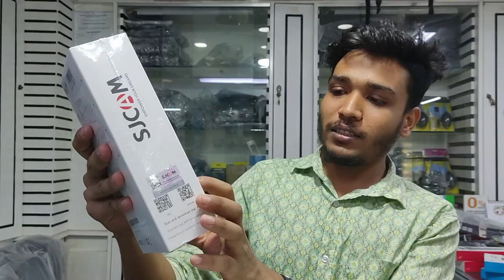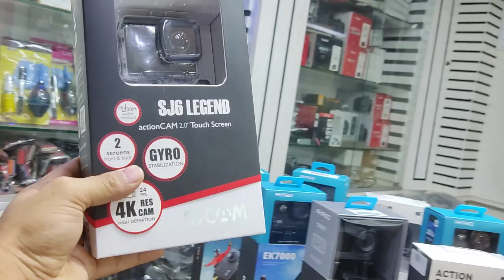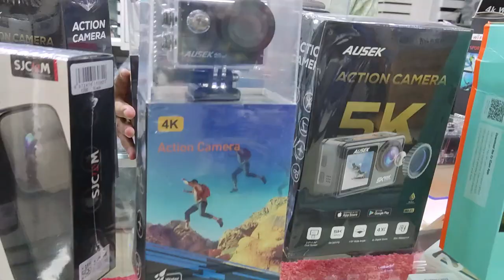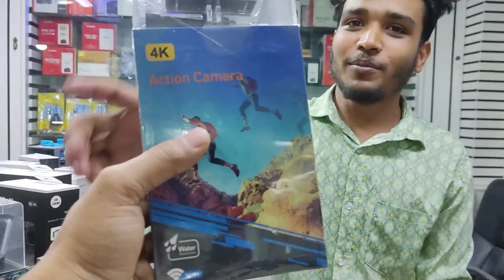মাত্র ২৪০০ টাকায় 4k ক্যামেরা GOPRO ✔Action Camera price in bd 2023✔buy action camera in cheap price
Shop Name: Camera & Gadget
Address:
Shop-shop-601, level-5, Mirpur shopping center,
Mirpur-2, Dhaka-1216
বিঃদ্রঃ রবিবার বন্ধ

আসসালামু আলাইকুম সবাই কেমন আছেন, আশা করি সবাই ভালো আছেন, আজকের এই ভিডিওতে আমি আপনাদেরকে New action Camera price, এর সম্পর্কে কিছু ধারণা  দেয়ার চেষ্টা করেছি,আশা করি ভিডিওটি আপনাদের অনেক ভালো লেগেছে,যদি ভালো লাগে, আমার এই চ্যানেলটিকে সাবস্ক্রাইব করবেন,সকলে ভালো থাকুন সুস্থ থাকুন,ধন্যবাদ সবাইকে.

Thanks yours support.